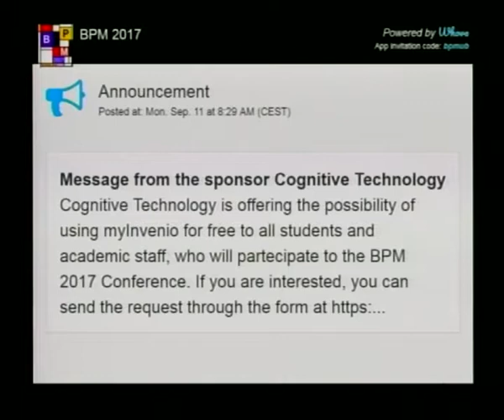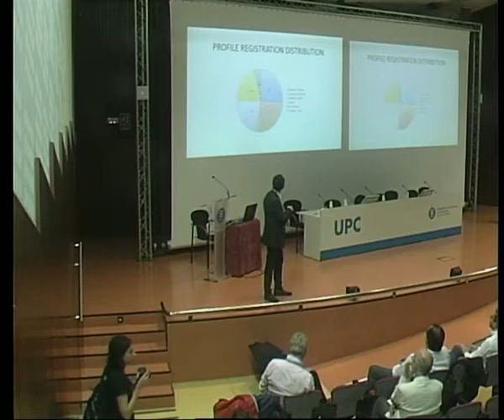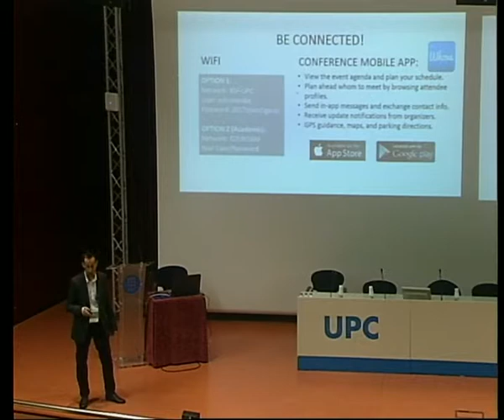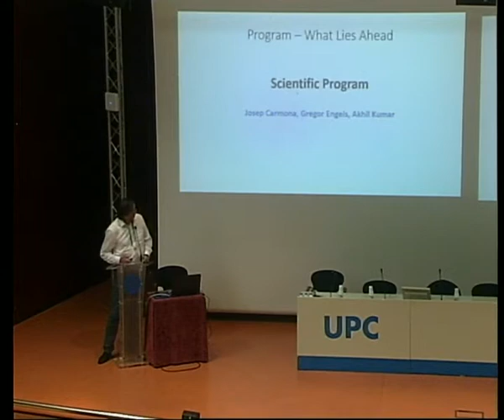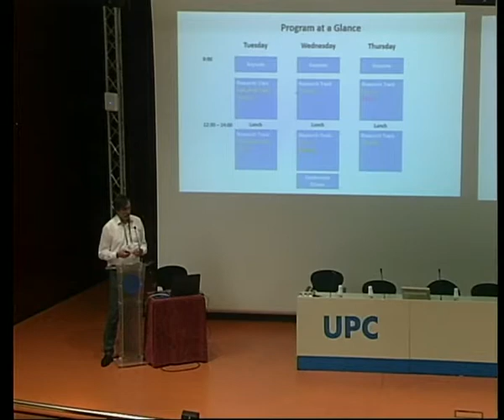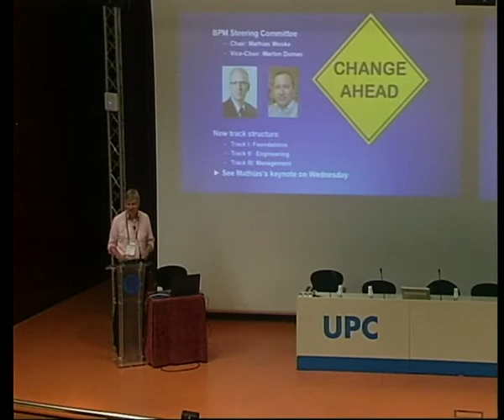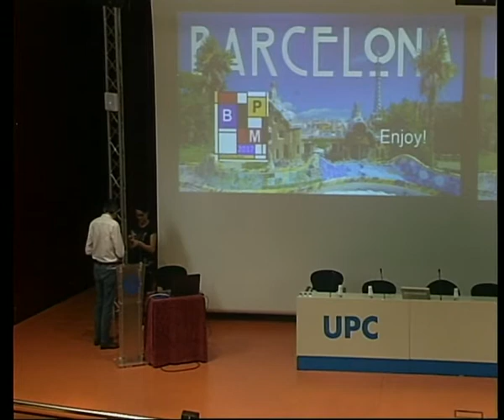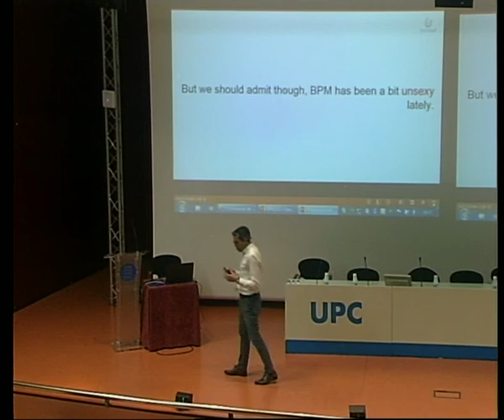BPM 2017 Conference - Welcome + Keynote Day 1 (Part 1)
'Welcome to BPM 2017' by Josep Carmona (Universitat Politècnica de Catalunya) and Keynote "Intelligent continuous improvement, when BPM meets AI" by Miguel Valdés (Bonitasoft CEO and co-founder) at the 15 International Conference on Business Process Management (BPM 2017)

Abstract: rtificial Intelligence (AI) technologies are evolving faster than ever thanks to the maturity of cloud computing, BigData and the accessibility of predictive and machine learning algorithms and frameworks. But, is BPM software ready to embrace AI?
Through continued modernisation BPM platforms goes beyond traditional process automation and optimisation use cases to play a key role in digital transformation in organisations of all sizes. Modern BPM applications requirements include advanced end user interfaces (UIs), access to big volumes of business data and real time updates of those processes, UIs and data. AI will be the next major wave of innovation in BPM.
In this session we will discuss the challenges and opportunities involved in the shift towards the use of AI technologies in BPM. We will particularly cover uses cases in which AI enables intelligent continuous improvement of business processes and BPM applications. We will also discuss about pros and cons of different AI technologies when it relates to BPM.

Bio: Miguel leads Bonitasoft mission: to democratize Business Process Management (BPM), bringing powerful and affordable BPM to organizations and projects of all sizes. Bonitasoft builds a BPM-based application platform to create customized business applications without the cost and rigidity of long, unpredictable custom development cycles. As the world’s fastest-growing BPM provider, Bonitasoft has thousands of customers and an open source community of more than 120,000 members. Prior to Bonitasoft, Miguel led R&D, pre-sales and support for the BPM division of Bull Information Systems, a major European systems provider. Miguel is a recognized thought-leader in business process management and passionate about open source community building.